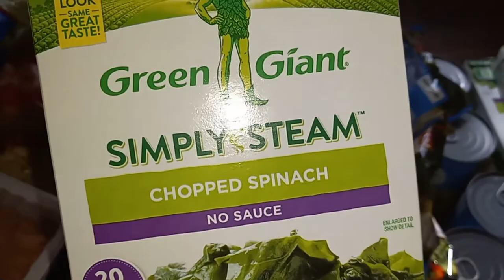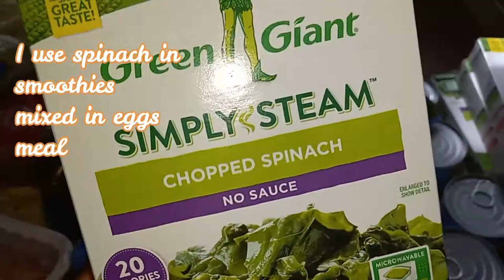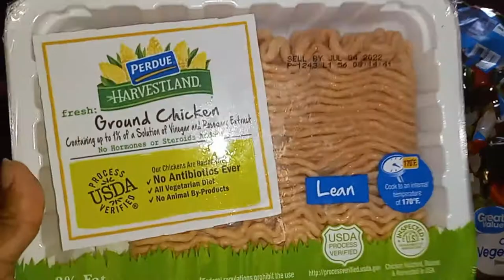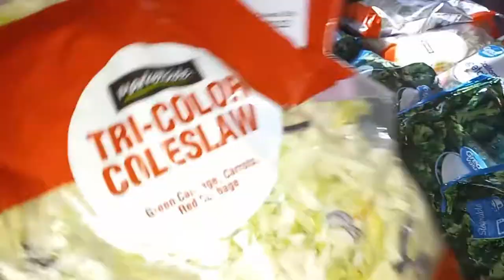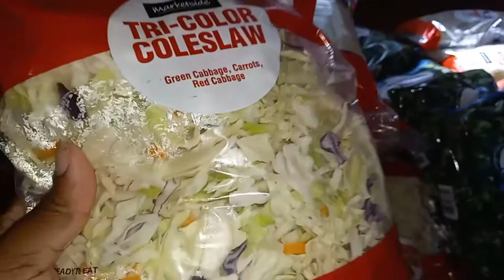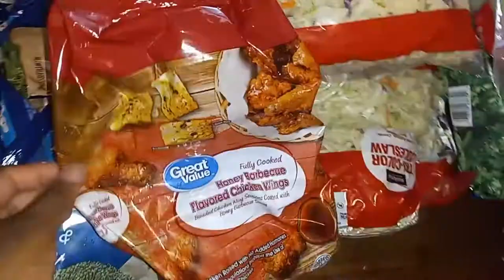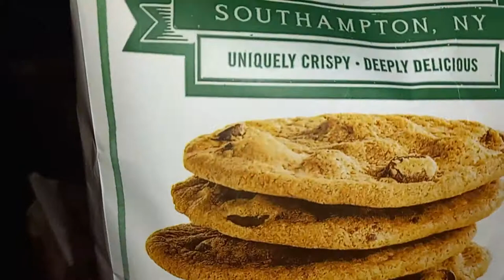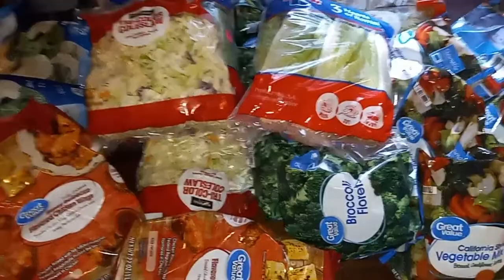QUARANTINE AFFECTED THE POOR MORE | STOCKING UP THE DEEP FREEZER | MEAL PREP HAUL FROM WALMART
Want PRIVATE advice for your situation so you can elevate? Send me your business or life questions
and I will do a video to help you ( your name will be anonymous)

AUDIBLE: (Get 1 month FREE and 2 FREE books)

Christian Robinson
6929 east 10th street #138

sub count;
2020 (0)
2021 (60)

(START BUILDING FINANCIALLY)

1.  SOFI MONEY ( FREE online banking and money management account) I use to save, manage spending, and earn interest on your money. Use my link to sign up and you’ll get a $25 bonus. BE SURE TO TRANSFER $10 IN YOUR ACCOUNT WITHIN 5 DAYS

2. SELF (credit builder) is what I used to go from 400 to high 600's credit score at the beginning of my journey. You choose to pay $25 to $45 a month and it builds positive payment history on your credit.